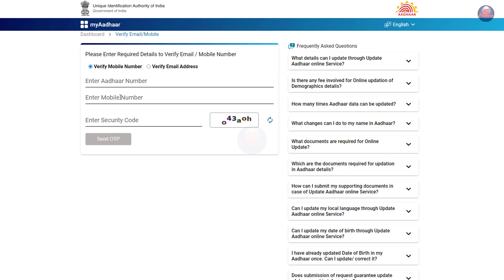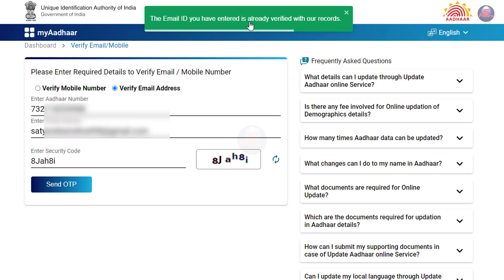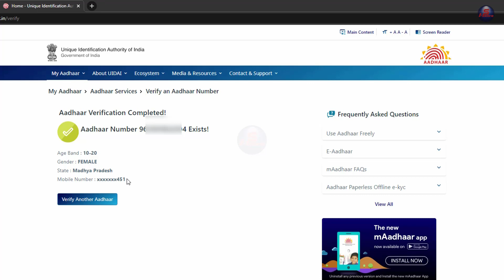आधार कार्ड में कौन सा मोबाइल नंबर और ईमेल आईडी लिंक है कैसे पता चलेगा 2022, verify mobile number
aadhaar card ke sath kon sa mobile number and email id link hai ya nahi hai aap online check kar sakte ho, jisme red ho vo link nahi hai aur jo green ho vo wala link hai aadhaar card ke record me.

आधार कार्ड में कौन सा मोबाइल नंबर और ईमेल आईडी लिंक है कैसे पता चलेगा
aadhar card me kon sa mobile number hai kaise check kare
aadhar card me kon sa mobile number link hai pata kare
aadhar card me kon sa mobile number hai kaise pata kare